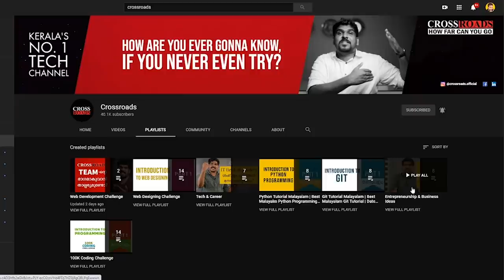AM SORRY SANJU TECHY | പുതിയ വീട് മഷി കൊണ്ട് നശിപ്പിച്ചു 🔥🔥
Or
Search on Telegram: "Crossroads Web Development Challenge"